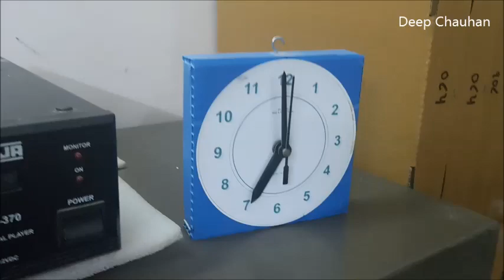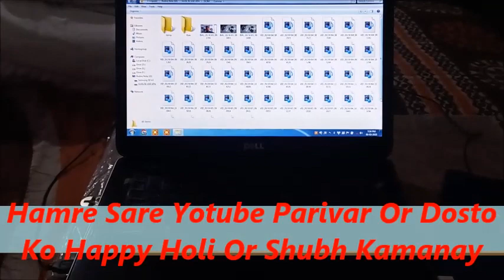कि होल्डर फाइनल और आप सभी को हैपी होली । Ki Holdar Fayanal Hogaya Dosto Or Aap Sabko Happy Holi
Dosto Ye Sare Ki Holdar Amazon Par Available He

When you talk about rich culture and traditions in India, Gujarat is the state that comes to mind without thinking. Kutch; a city in Gujarat, famous for a great range of ethnic communities, handicrafts, art, embroidery, pottery, mirror work and much more.Kutchi mud work/Lippan art is a traditional art form famously done in Kutch for centuries. This artform was done on walls and houses in the ancient times, the artisans had made it portable, to spread it all across the world and elevate the walls.ABOUT THE CREATOR :They say that practice makes a man perfect, and the creators of Shakti Kutch Mud live by it.The artisans had been practicing and creating this beautiful craft solely by hand for more than 20years now. This small community, in the city of kutch has made it their family business; from children to elders everybody loves to explore their own culture and spread it.The tourists and locals appreciate and fall in love with these little art pieces instantly, this art has travelled all across the globe like, London, Dubai, Kenya etc. the artisans also take part in several art and crafts exhibitions within the county.The process to make these paintings is quite consuming and takes a lot of effort. The mud used in the paintings are procured from the land, as Talaab ki Mitti. They let the mud dry out naturally for a few days, then prepare the base on MDF boards, then make a traditional design on the base and use this clay/mud to follow the design and put mirrors for embellishment.After it is dried out, color the canvas with traditional paints and the painting is ready. It takes around a week for a painting to be properly come out as the artisan wants it to be.Gujarat is famous for its mirror work and you get two in one pack in this artform, they embellish the paintings with mirrors, to elevate it as a whole. They also customize these paintings as per your demands and requests.Explore this rare art and get this intricate art at your home. Encourage these handmade paintings and the artisans who are doing such a great job.

जब आप भारत में समृद्ध संस्कृति और परंपराओं के बारे में बात करते हैं, तो गुजरात ऐसा राज्य है जो बिना सोचे समझे दिमाग में आता है। कच्छ; गुजरात का एक शहर, जो जातीय समुदायों, हस्तशिल्प, कला, कढ़ाई, मिट्टी के बर्तनों, दर्पण के काम और बहुत कुछ के लिए प्रसिद्ध है। कच्छी मिट्टी का काम / लिप्पन कला एक पारंपरिक कला रूप है जो सदियों से कच्छ में प्रसिद्ध है। यह कलाकृति प्राचीन काल में दीवारों और घरों पर की जाती थी, कारीगरों ने इसे पोर्टेबल बना दिया था, इसे दुनिया भर में फैलाने और दीवारों को ऊंचा करने के लिए। निर्माता के बारे में: वे कहते हैं कि अभ्यास एक आदमी को परिपूर्ण बनाता है, और शक्ति के निर्माता कच्छ मड इसके द्वारा जीते हैं। कारीगर इस खूबसूरत शिल्प का अभ्यास और निर्माण केवल हाथ से 20 वर्षों से अधिक समय से कर रहे थे। कच्छ शहर में इस छोटे से समुदाय ने इसे अपना पारिवारिक व्यवसाय बना लिया है; बच्चों से लेकर बड़ों तक हर कोई अपनी संस्कृति का पता लगाना और इसे फैलाना पसंद करता है। पर्यटक और स्थानीय लोग इन छोटी कलाकृतियों की सराहना करते हैं और तुरंत प्यार में पड़ जाते हैं, इस कला ने दुनिया भर में यात्रा की है, जैसे लंदन, दुबई, केन्या आदि कारीगर। काउंटी के भीतर कई कला और शिल्प प्रदर्शनियों में भी भाग लेते हैं। इन चित्रों को बनाने की प्रक्रिया काफी खर्चीली है और इसमें काफी मेहनत लगती है। चित्रों में प्रयुक्त मिट्टी तालाब की मिट्टी के रूप में भूमि से प्राप्त की जाती है। वे कुछ दिनों के लिए मिट्टी को प्राकृतिक रूप से सूखने देते हैं, फिर एमडीएफ बोर्डों पर आधार तैयार करते हैं, फिर आधार पर एक पारंपरिक डिजाइन बनाते हैं और डिजाइन का पालन करने के लिए इस मिट्टी/मिट्टी का उपयोग करते हैं और सजावट के लिए दर्पण लगाते हैं। सूखने के बाद, कैनवास को पारंपरिक पेंट से रंग दें और पेंटिंग तैयार है। एक पेंटिंग को ठीक से बाहर आने में लगभग एक सप्ताह का समय लगता है जैसा कि कारीगर चाहता है। गुजरात अपने दर्पण के काम के लिए प्रसिद्ध है और आपको इस कलाकृति में एक पैक में दो मिलते हैं, वे चित्रों को दर्पणों से अलंकृत करते हैं, इसे ऊंचा करने के लिए पूरा। वे आपकी मांगों और अनुरोधों के अनुसार इन चित्रों को भी अनुकूलित करते हैं। इस दुर्लभ कला का अन्वेषण करें और इस जटिल कला को अपने घर पर प्राप्त करें। इन हस्तनिर्मित चित्रों और इतना अच्छा काम करने वाले कारीगरों को प्रोत्साहित करें।